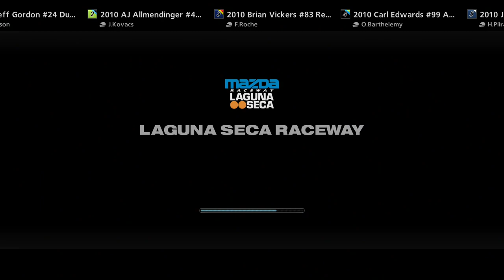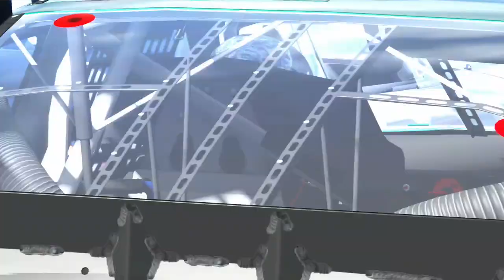GRAN TURISMO 5 [46] NASCAR GT CUP/Course④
Machine：Play Station 3.
Game：GRAN TURISMO 5.
Release：2010/11/24.
Control：Pad Control.
Warning：Not a good play video.